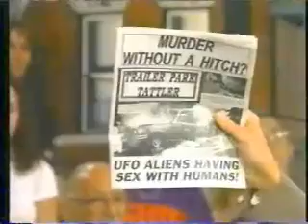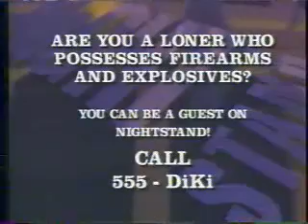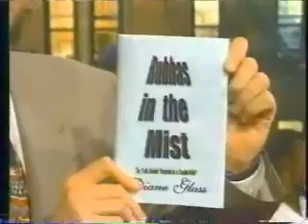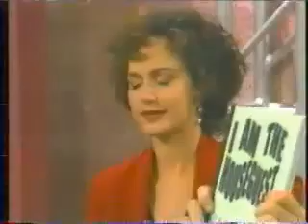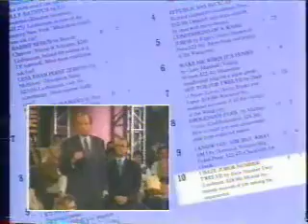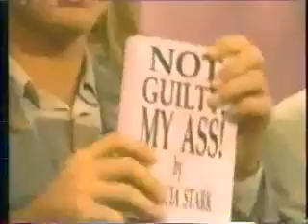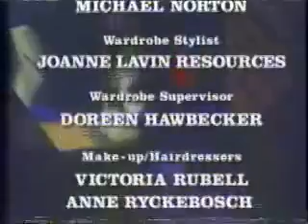Night Stand with Dick Dietrick - s1e17 Death in a Trailer Park & s1e21 Mistrial of the Century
Night Stand with Dick Dietrick - A pair of episodes of this classic, underappreciated 90s Jerry Springer mock TV show.